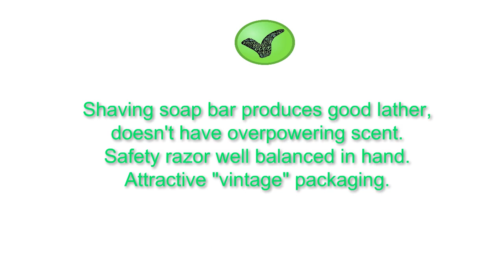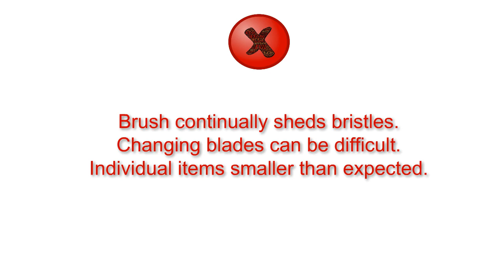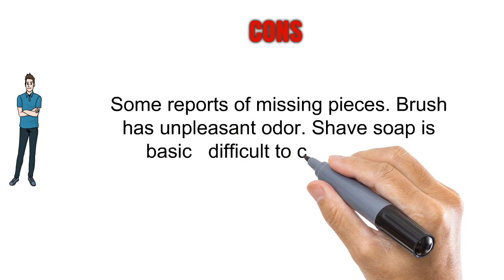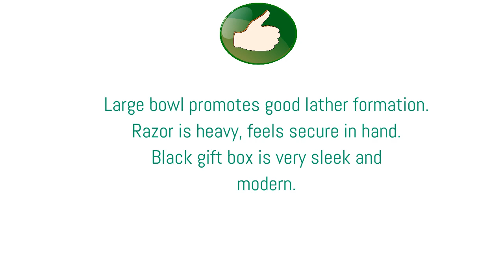Best Shave Kits To Buy - Shave Kits Reviews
3. Gentleman Jon Complete Wet Shave Kit | Includes 6 Items: One Safety Razor, One Badger Hair Brush, One Alum Block, One Shave Soap, One Stainless Steel Bowl and Five Razor Blades

2. GBS Premium Men's Wet Shaving Kit - Butterfly DE Safety Razor, Badger Bristles Brush, Chrome Shaving Soap Bowl, Shave Soap, Brush and Razor Stand With DE Blades - Classic Vintage Set Makes Great Gift

1. 6 Piece Shaving Gift Kit - Includes Badger Hair Shaving Brush,Double Edge Safety Razor,Chrome Stand,Bowl,Shaving Soap,2 Replacement Blades